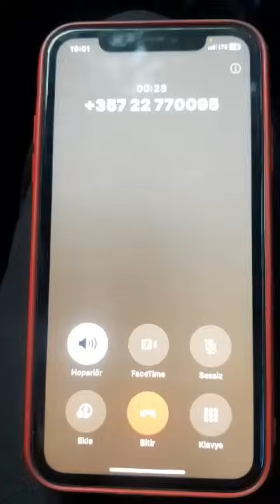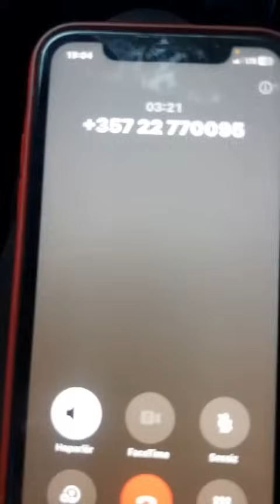Survivor Taner benden tam ne istiyor?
Video from Cenk Hoca